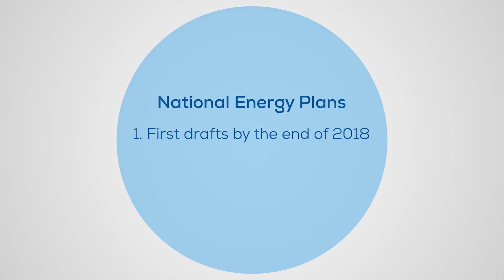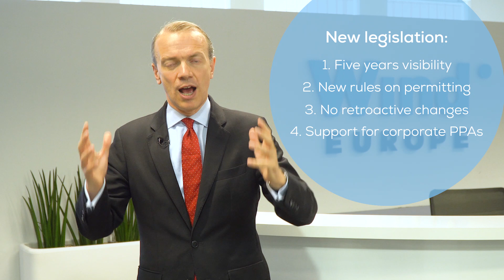WindEurope CEO Giles Dickson on the 32% renewables target for 2030